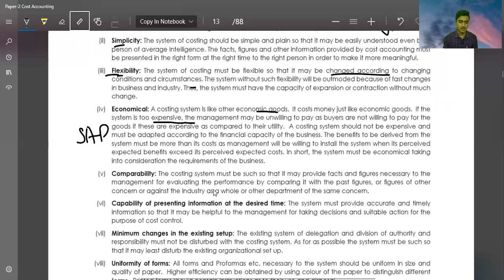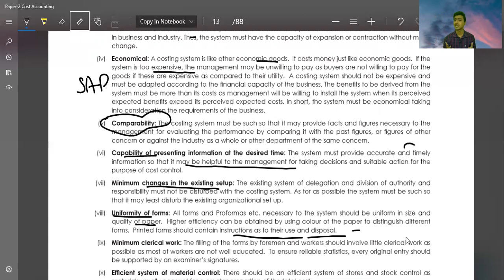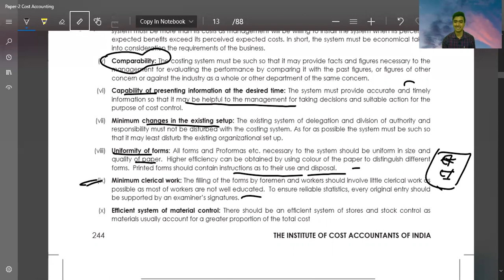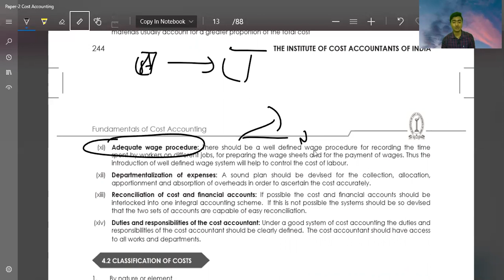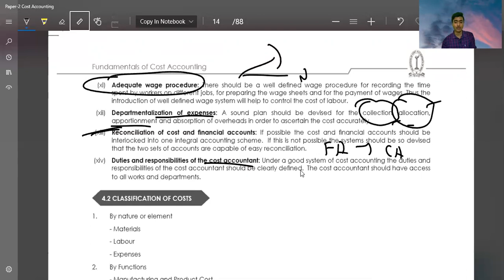16. CHARACTERISTICS OF IDEAL COST ACCOUNTING SYSTEM | CMA FOUNDATION